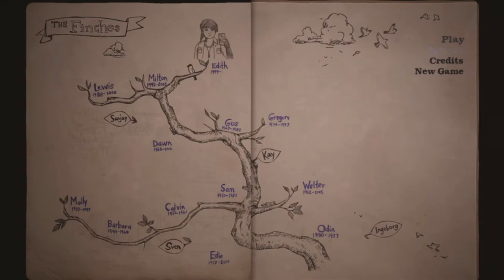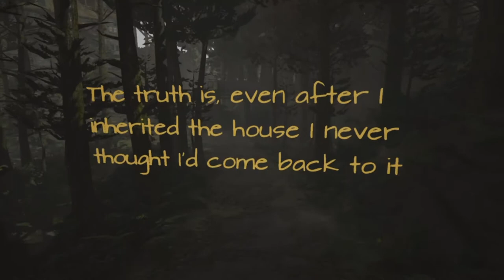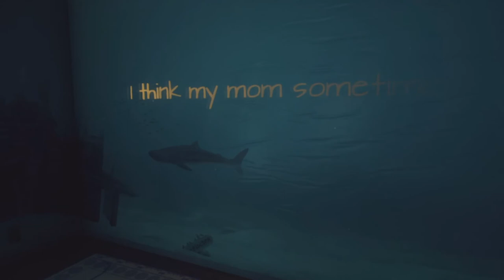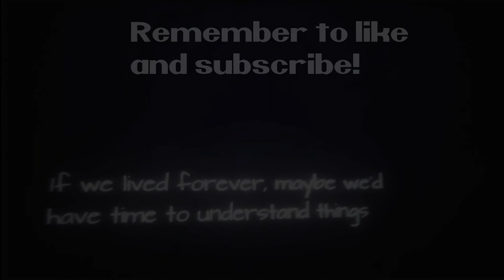What Remains of Edith Finch: Part 1